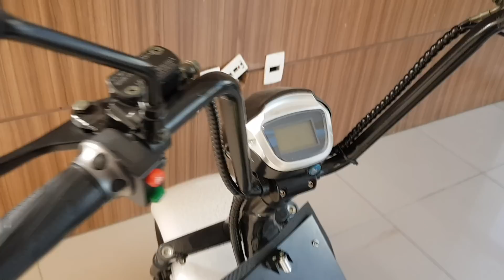MOTO ELÉTRICA, PATINETE ELÉTRICO, CONHEÇA EM DETALHES!!!